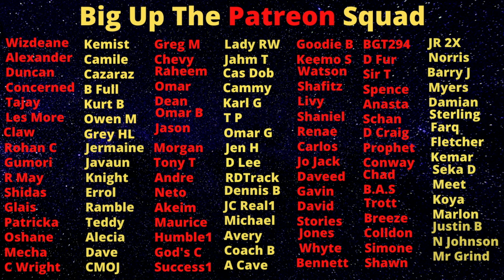Jamaican Vloggers Will Be Going To JAIL If These New Laws Pass! 😒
The Jamaican government are trying to amend some new that sound good on the surface but can be used to silence vloggers and the citizens as a whole.

Politricks Watch Is A Jamaica Vlog channel that is dedicated to helping make Jamaica  better place regardless of the pushback from those who wish the opposite.

Big up!